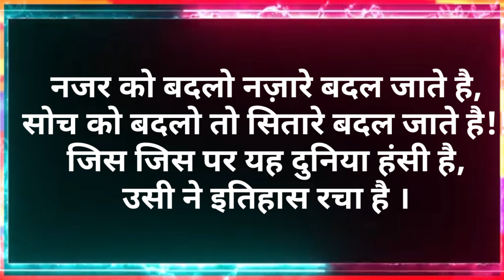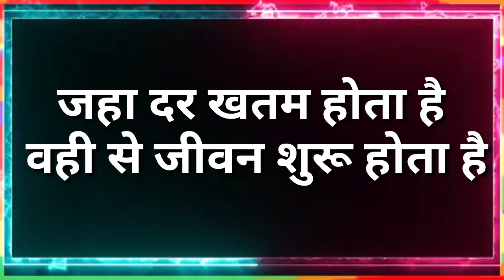खुश हो जायेगे इसे देखकर Best Amazing Heart Touching Heartbreak Quotes#motivation newlife # new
खुश हो जायेगे इसे देखकर Best Amazing Heart Touching Heartbreak Quotes compilation sucess LifeMotivation

सिंगल लोगों की खास बातें || human beha...
आज कल के Couple II Nibba Nibbi..
मेरे Step father कि हबस की शिकार बनी...
पांचों पांडवों से कैसे सम्बंध बनाती थी द्रोपदी.
Emotional story || Motivational stor.